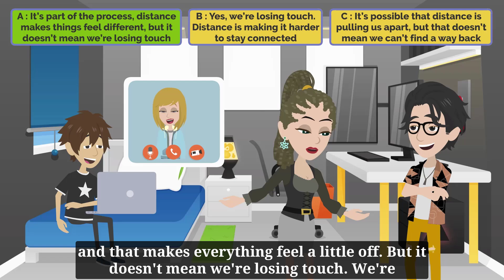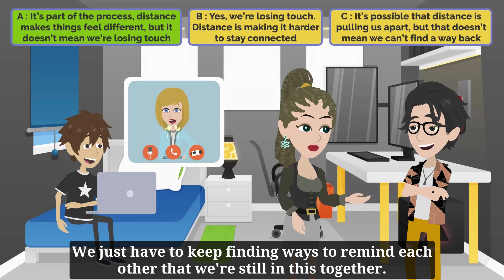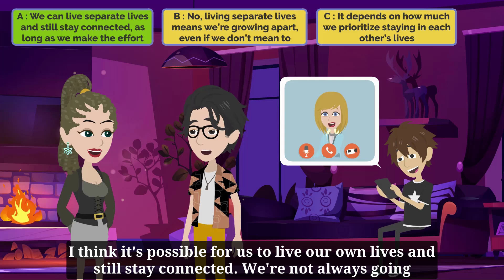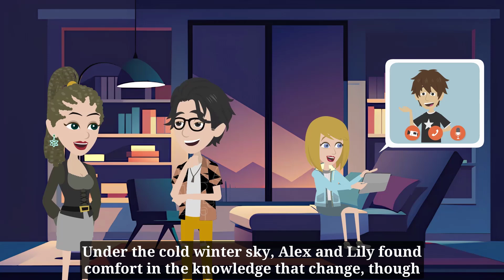Teenage Love Part 8 - Practice English Conversation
The story "Teenage Love - Part 8: Echoes of Distance" delves deeper into the challenges and complexities of Alex and Lily's long-distance relationship. As they navigate their separate college lives, they confront the reality of change, distance, and the potential for their relationship to evolve.

Do you want to automatically communicate in English in all matters? Don't miss the opportunity to learn Learn English Easy. We will help you overcome all challenges!